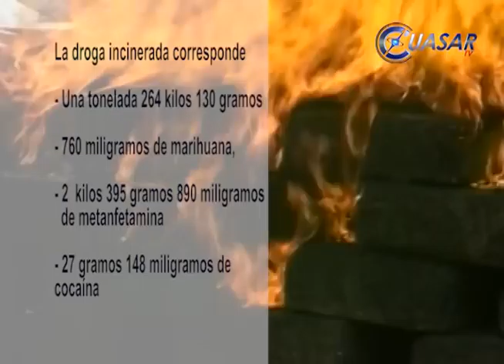Destruye PGR droga y máquinas traga monedas aseguradas en Morelia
Personal de la Procuraduría General de la República destruyó diversas cantidades de distintas drogas y máquinas traga monedas aseguradas en operativos realizados en la capital michoacana durante los últimos días...